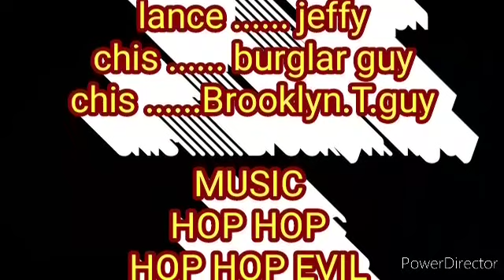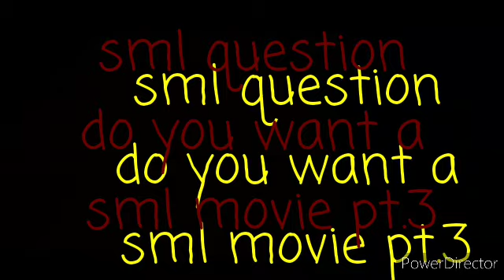SML THE MOVIE PT.2